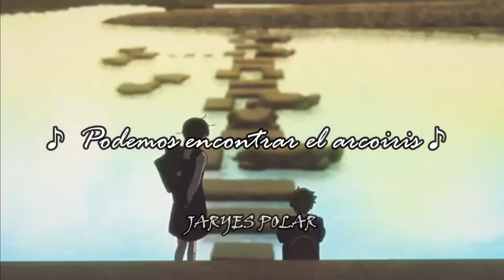Beautiful Thing / AMV / Sub. Español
AMV